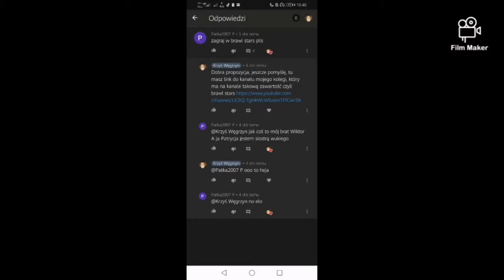Prośba widza : Brawl Stars odc. 1/3